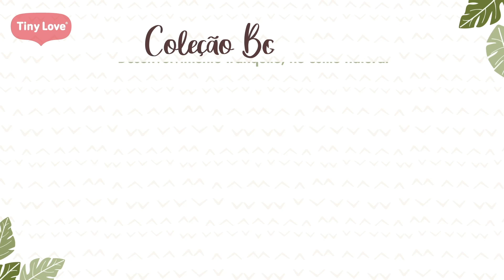Coleção Boho Chic | Tiny Love Brasil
A coleção Boho Chic além de moderna, está na moda! O design que acalma e a paleta de cores exclusiva complementarão o interior da sua casa e, mais importante, criarão um ambiente tranquilo para o desenvolvimento do bebê.

Nos siga no Instagram e Facebook para conteúdos exclusivos & novidades @TinyLoveBrasil